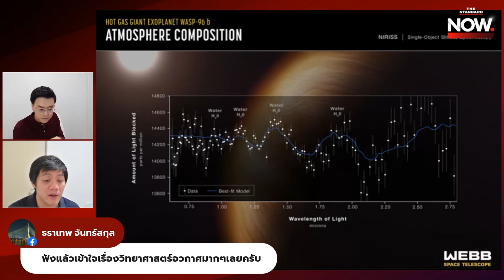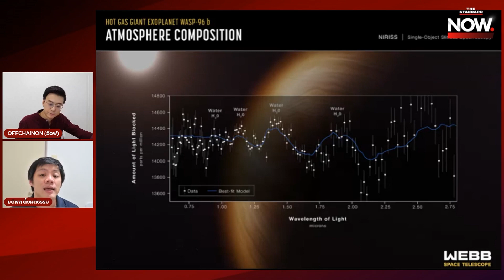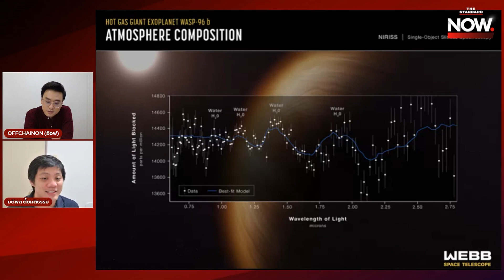วิเคราะห์ภาพประวัติศาสตร์จากกล้อง ‘เจมส์ เว็บบ์’ หรือจักรวาลห่างเราแค่เอื้อม? | THE STANDARD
วิเคราะห์ภาพประวัติศาสตร์จากกล้อง ‘เจมส์ เว็บบ์’ หรือจักรวาลห่างเราแค่เอื้อม? กับ มติพล ตั้งมติธรรม นักวิชาการดาราศาสตร์ สถาบันวิจัยดาราศาสตร์แห่งชาติ